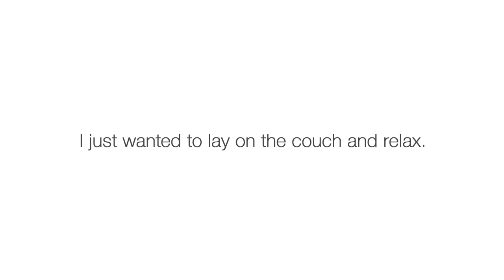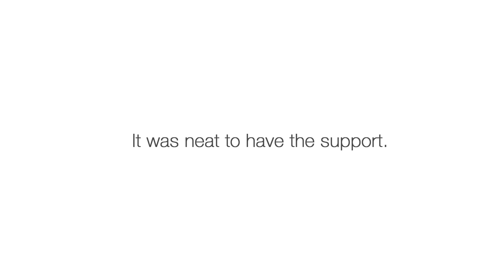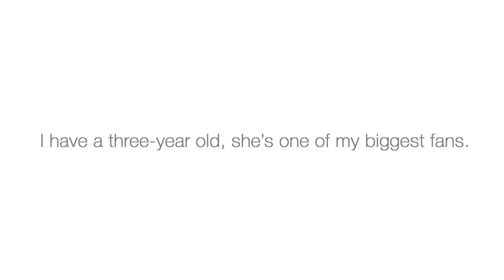BJC Health Hall of Fame: Ashley Fox’s Story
“I just wanted to lay on the couch and relax.”

Watch this moving story of how Employee Health Champion Ashley Fox used the support of co-workers to help her on her health journey.